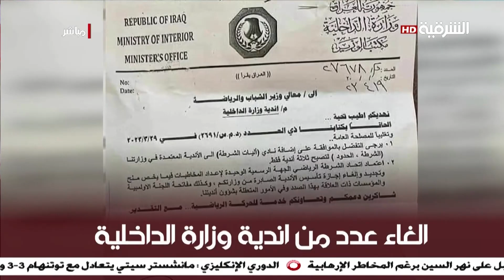الشوط الثالث | 04-12-2023